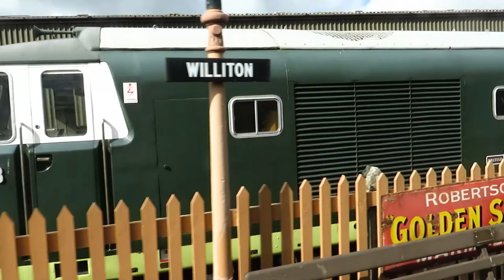West Somerset Railway - A Journey To The Sea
after 0 videos, here is one